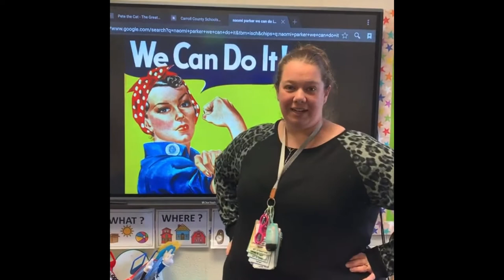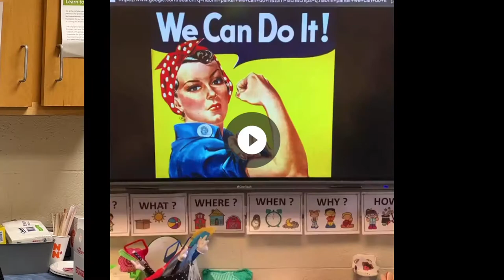Friday, March 18, 2022